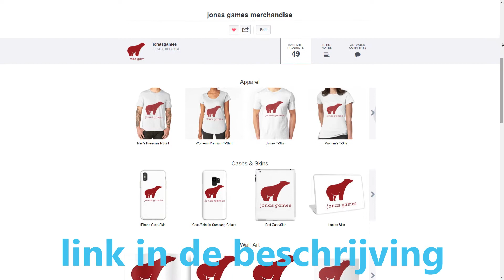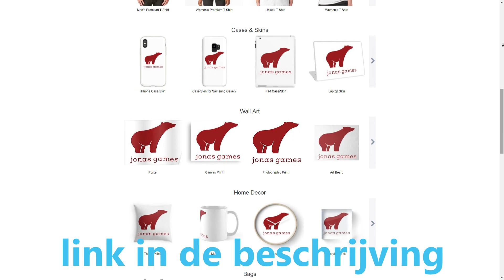ik heb mijn eigen merch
⇩ Kijk hier onder voor meer ?

⇨ bedankt om naar deze nieuwe video te kijken op jonas games.
⇨ ik hoop dat je hebt genoten!!!